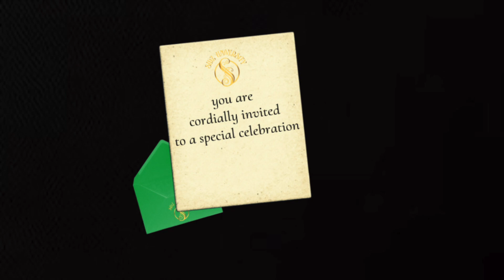a WICKED new event…🫧💚🧹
in celebration of the film’s release later this month AND over 20 years on broadway, this month I’ll be bringing you some ✨wicked✨ new performances to celebrate.

hope you’ll join along with me;)